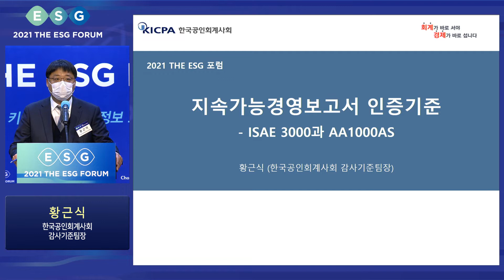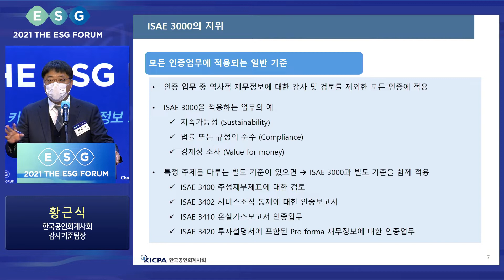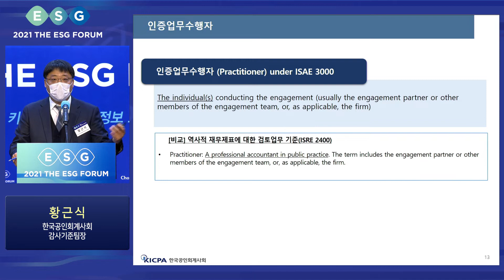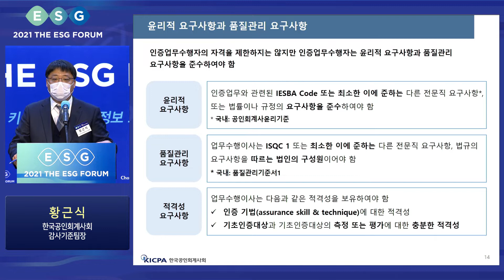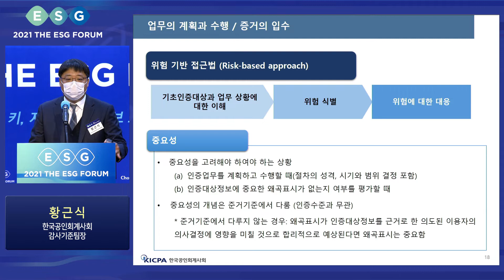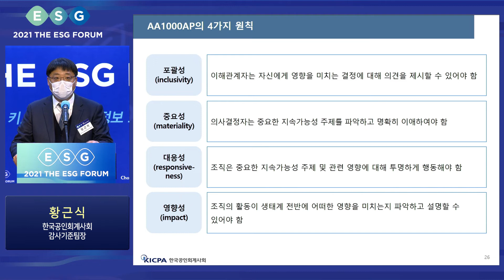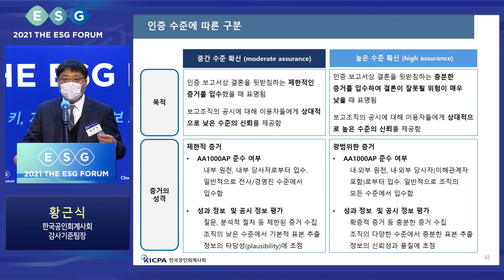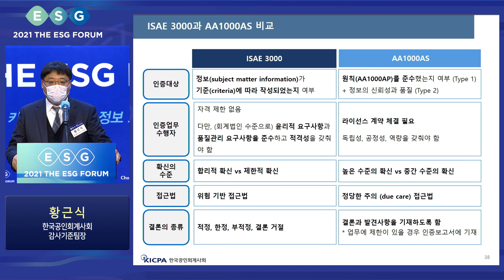[2021 THE ESG포럼] ESG 정보 신뢰도 제고 필요하다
황근식 한국공인회계사회 감사기준팀장은 ‘지속가능경영보고서의 인증 기준’에 대해 분석했다. 황 팀장도 국내 기업들이 ESG 경영을 강조하기 위해 발표하고 있는 지속가능경영보고서의 신뢰도를 제고할 필요가 있다고 강조했다.

그는 “기업들의 지속가능경영보고서는 정성(定性)적인 언급이 많이 되고 있어, 이 정보가 참인지 거짓인지 판단할 수 있는 명확한 준거기준이 없다”면서 “(정보를) 접하는 사람에 따라 의미가 달라질 수 있다”라고 했다. 기업들의 ESG 정보에 대해 신뢰성을 측정할 수 있는 기준이 부족하다는 의미다.